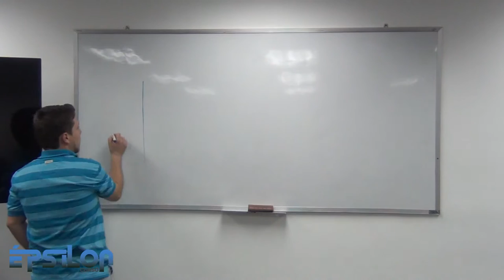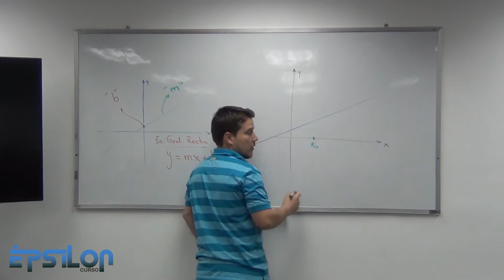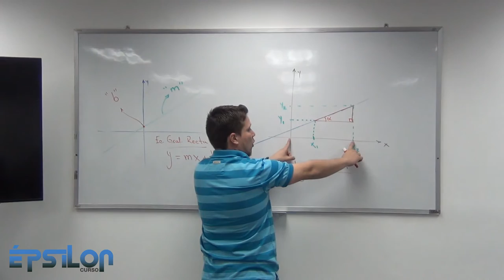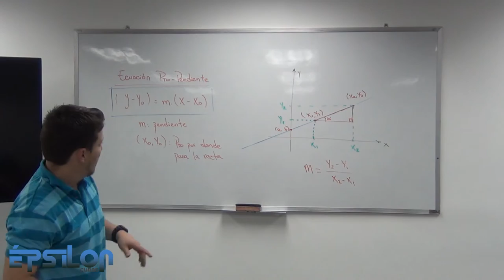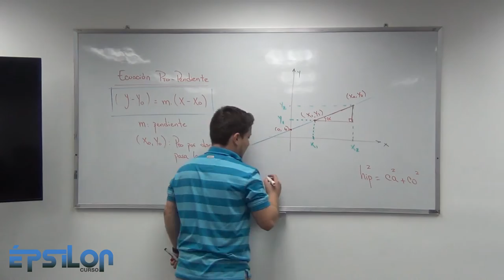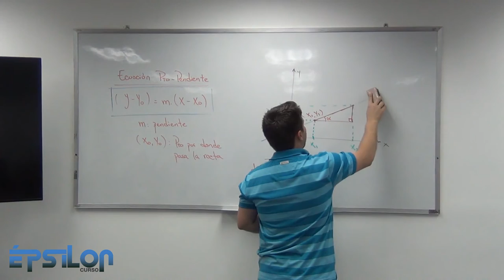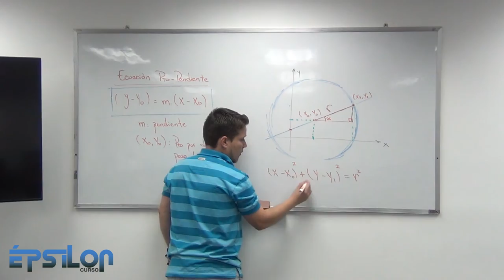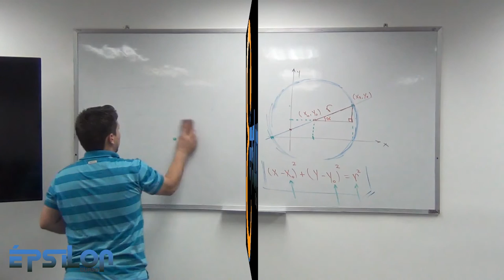Ecuación de la Recta y Circunferencia. (Clase5_Parte1)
Ecuación de la Recta y demostración de la Ecuación General de una Circunferencia.